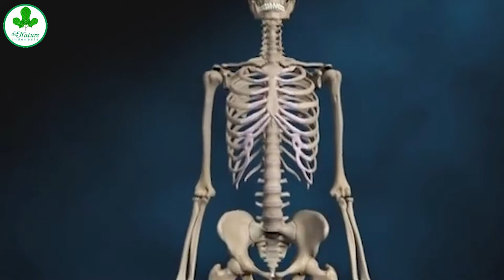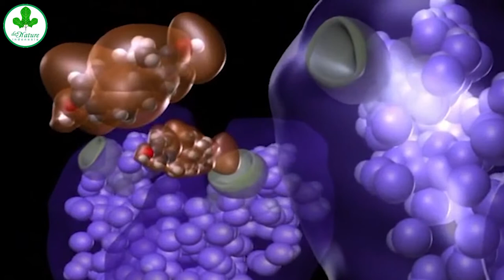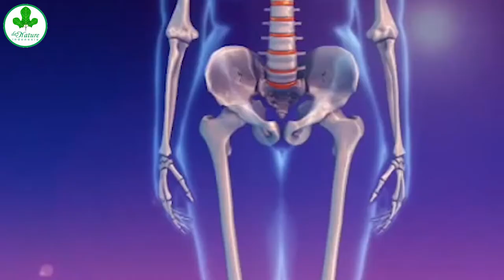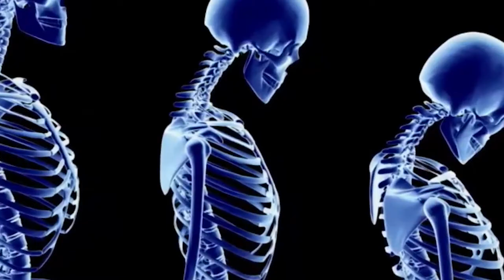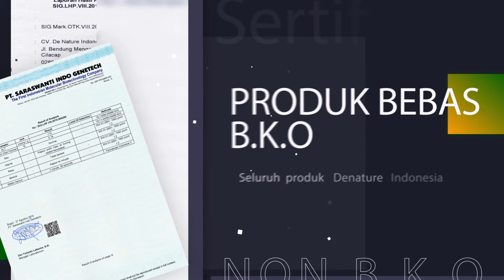Ciri Ciri Osteoporosis Pada Wanita - Tua, Dan Pencegahannya.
Tanda tanda osteoporosis pada wanita, postur tubuh yang menjadi bungkuk, terasa sakit di bagian pinggang, dan di tulang persendian.
Terdapat beberapa kondisi yang menyebabkan anda teresiko terkena penyakit osteoporosis.